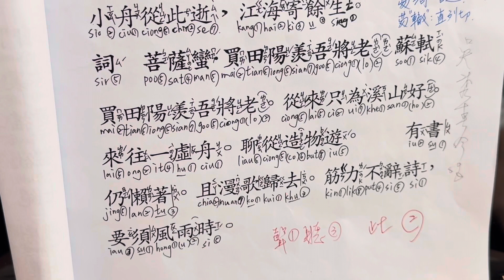20240417【菩薩蠻·買田陽羨吾將老】蘇軾/吳秀真老師度曲朗讀吟唱